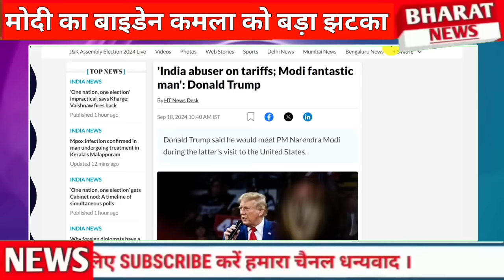PM Modi ka US Democrate ko jhatka Bharat me interfere ka liya badla Trump se milenge Modi